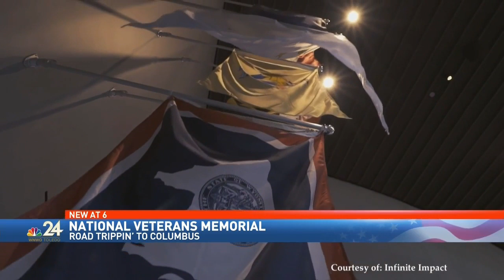Summer Road Trippin' - National Veterans Memorial and Museum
Join Meteorologist Karaline Cohen in the first part of her Summer Road Trippin' series as she visits the National Veterans Memorial and Museum in Columbus, OH.